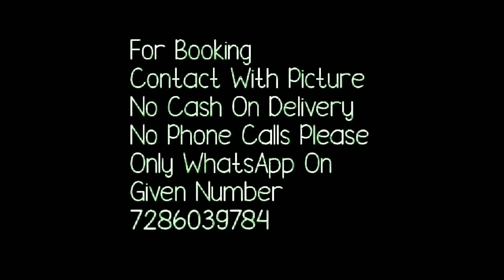Rajstani semi Chiffon Sarees With Gota Work// Gota Work Saree Bella Fashion World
Hello all
Todays collection is semichiffon saree collection with gota work .thse are semi coffon saree with contrast colur blouse and beautiful handwork on pallu .Watch this video until the end.
3. Bandhej Gota Patti Work Sarees

1 . watsup for order: 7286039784
 2. no negotiations please
 4.Sorry, cash on delivery service is not available
 5.payment can send through RTGS,,google pay or paytm,account transfer.
 6.Dispatch will be with in 2 3 day after payment
 7.After dispatching we will send you courier number through watsup
 8.Depends on distance item will receive.normally 7 to 10 working days
 9.Take video at the time of parcel open
10.if you find any damages you can returned to same address
11.we supply all over  india,and overseases also.